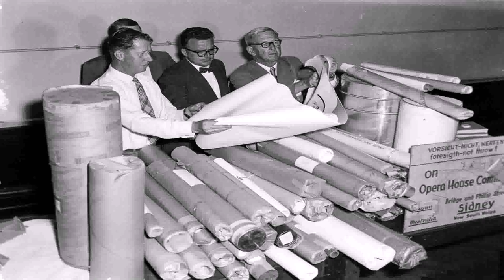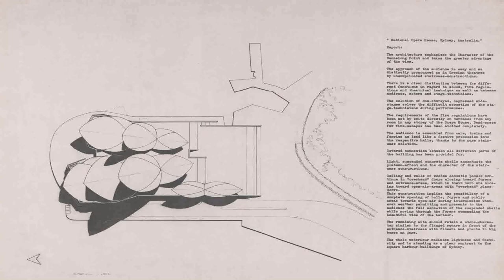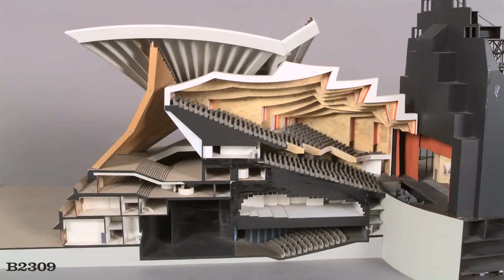Sydney Opera House Design Entries (see description)